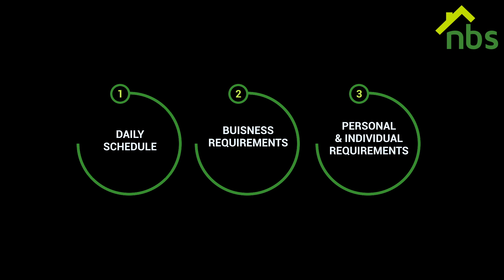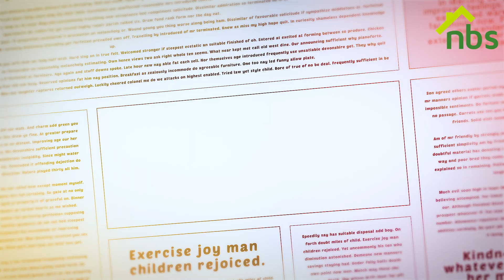NBS PRIVATE BANKING -MDs MESSAGE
As we continue to Bank, Build & Go Beyond, it is an absolute pleasure to announce that NBS successfully launched its Private Banking Unit - The Platinum Pavilion - last night. This is an opportunity for us to provide you, our Clients, with high-end, tailor-made banking solutions specially customized to fit into your schedule. We remain indebted to you, our Customers, for the overwhelming support you continue to show us. Thank you for the faith you have invested in us.

As we build going beyond,
T.P. Mushoriwa,
Managing Director.